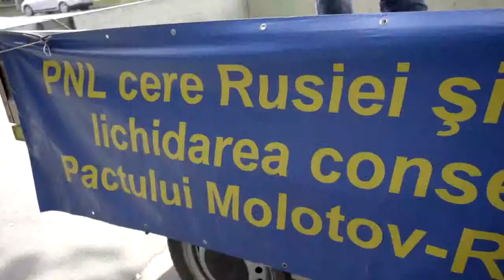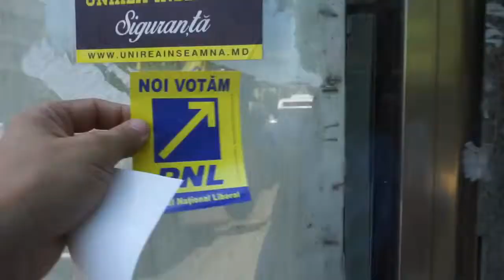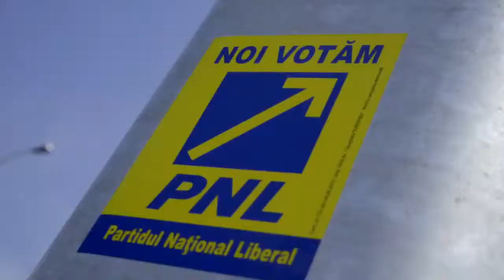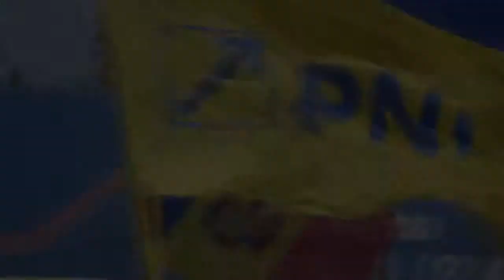Marșul nostru PNL